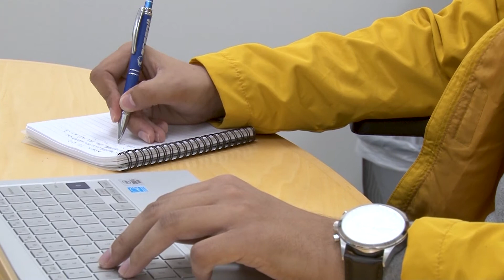HCC Beat - Student Success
Every school wants its students to be successful, and what better proof than the students themselves?  Fernando Ramirez spoke to two of HCC’s brightest to share their stories.  Broadcast September 9th, 2022 on Stafford METV.